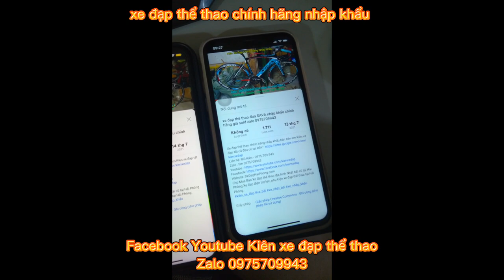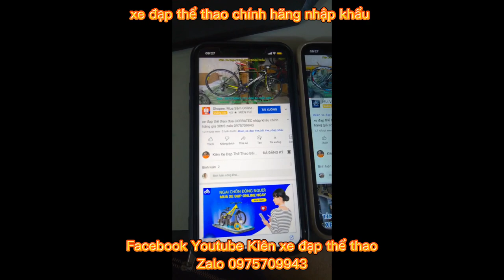Xe đạp đua Carbon cao cấp cấu hình KHỦNG nhập khẩu TROPIX MILAN giá 25tr8 zalo 0975709943